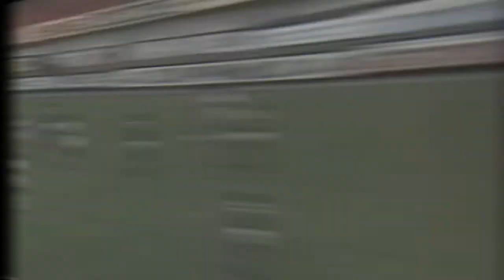Bola de Prata - Zagueiros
Você sabe quem são os ZAGUEIROS que mais ganharam a Bola de Prata na história do Brasileirão??